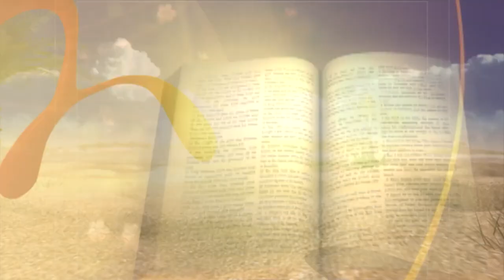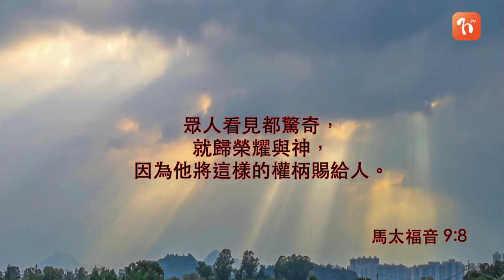《每日與主同行 2》馬太福音5 - 陳一華牧師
講者: 陳一華牧師
📕今日讀經 (馬太福音9-10)

💬耶穌在施行一個醫治的神蹟，旁觀者有不同反應，有人心裡明白了眼前的人是神，有人則在找出耶穌的不是，導致兩者的差異是在於.
若你想每朝以WhatsApp接收靈修資訊，立即WhatSapp到☎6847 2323👉🏻同我哋講聲: Hi! 我要主的醫治 啦! 🙏🏻